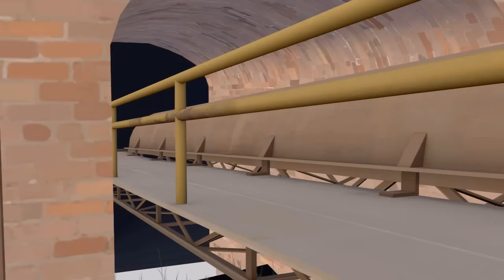Bad Piggies Documentary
Have you ever wondered why pigs are pigs? Well, here is the first Bad Piggies Documentary :)

Software used:
Source Filmmaker
Windows Narrator XD

If you see this video in any other place, it's STOLEN!

Angry Birds (c) and Bad Piggies (c) both belong to ROVIO

I've seen most of you watch this in cellphones, so, you must see this XD